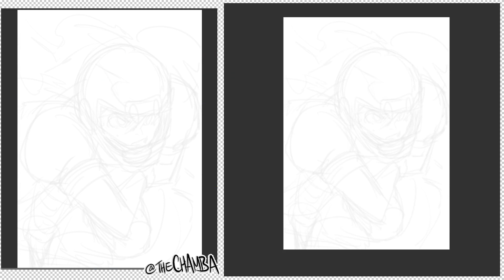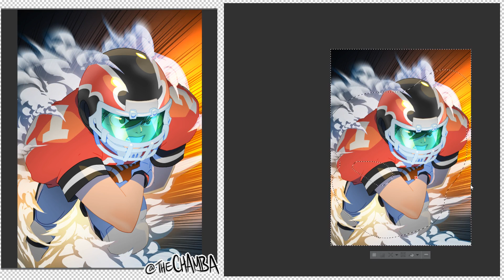Patreon - Time-lapse - Eyeshield 21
Highest Tier Patreon request of Sena Kobayakawa of Eyeshield 21

Originally Uploaded on the 12th December 2018

TOOLS:
(DIGITAL)
Wacom Intuos4

(TRADITIONAL)
HBpencil lead
Pentel Pocketbrush/Brushpen